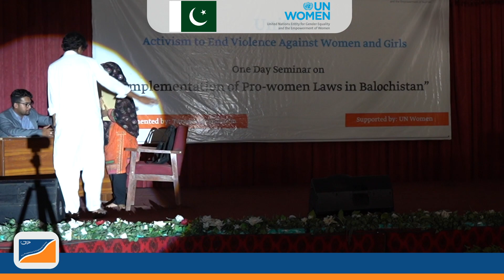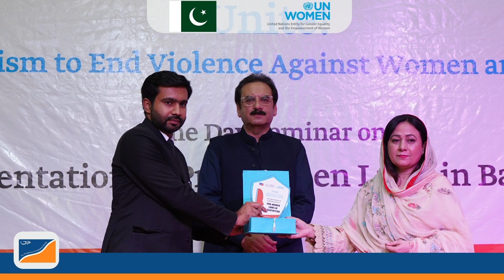UNWOMEN SBK ONE DAY SEMINAR